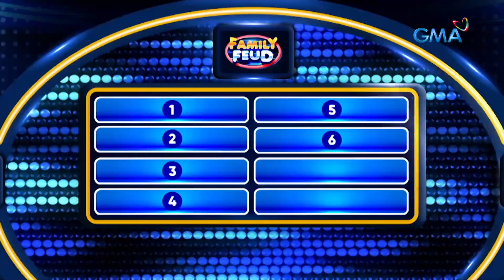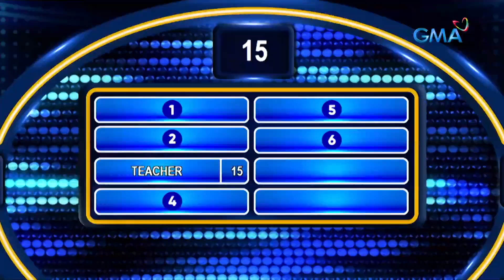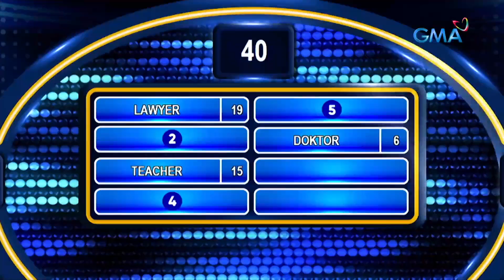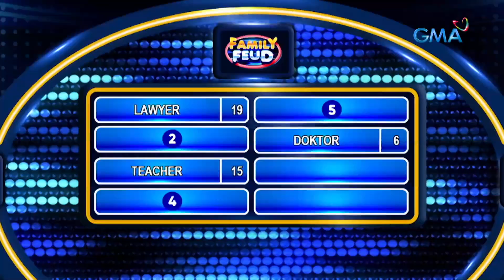Family Feud Philippines: SA ANONG PROPESYON KAILANGAN MAGING MATALINO?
Aired (November 4, 2022): Ang hirap naman ng requirements niyo sa trabaho!